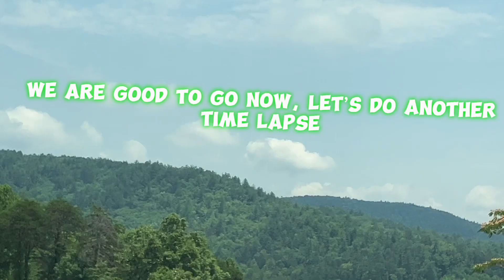CAMPING TRIP GONE WRONG?!?! |Day 1 of the Bald Mountain camping journey….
Cale, Bodey, Huck, Nana, and Papa plan on going on a camping trip to the mountains but a few hours in, are cougar with tire problems. What happens next is shocking!